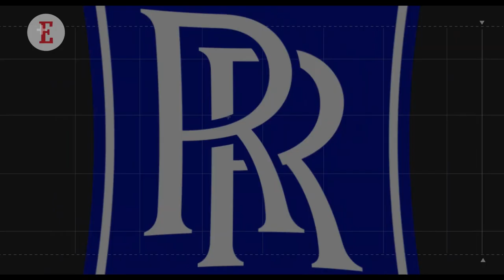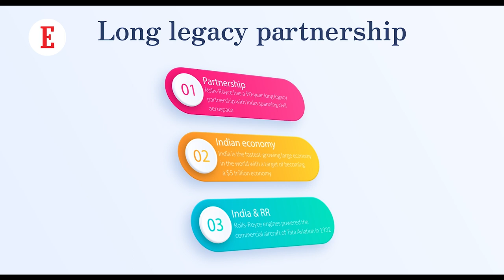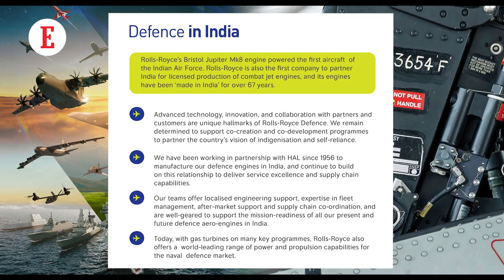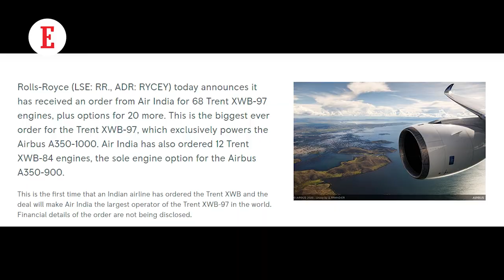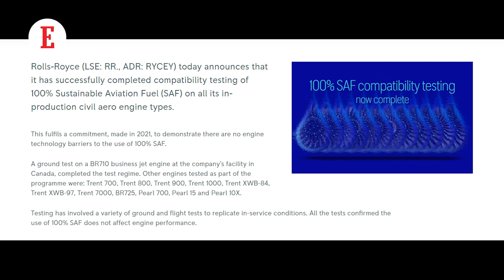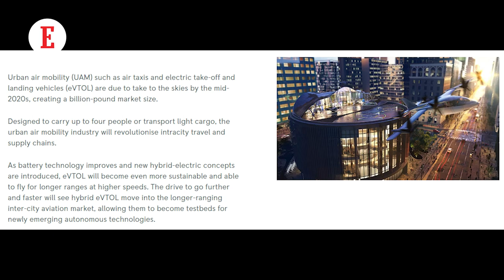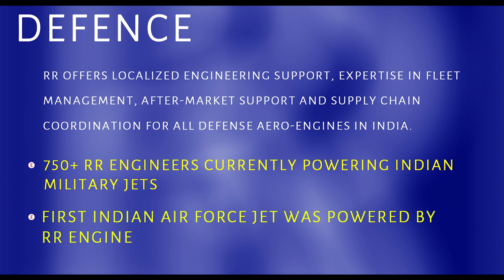Rolls-Royce: Roaring Through the Sky | Corporate Innovation | EP 3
Rolls-Royce has a 90-year long legacy partnership with India spanning civil aerospace, defense and power systems sectors. India holds great promise and potential to be a key growth driver for the group, and RR is in position to meet the demands and create opportunities in this market.